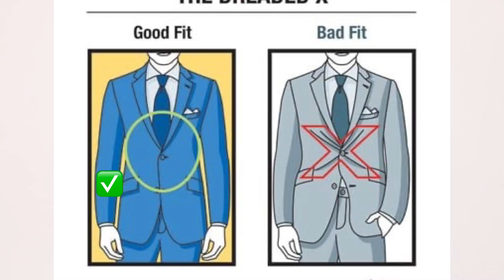Suit Mistakes Every Nepali🇳🇵Guy should Avoid / सूट लगौदा यो गल्तीहरू नगर्नु होला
Suit Mistakes Every Nepali🇳🇵Guy should Avoid / सूट  लगौदा यो गल्तीहरू नगर्नु होला / Mens Fashion Nepal / Amar Dahal

Hello Everyone
In todays video i am talking about few common suit  mistakes that we all nepali guys should Avoid. Suit lagauda jani najani hami haru le kei mistakes garchau which we should avoid. Video last samma herera kasto lagcha like ra comment garna navhulnu hola.😊

And Please ignore my hair😅 because of lockdown not able to get a haircut.💇🏻‍♂️

Don’t forget to comment what videos u would like to see next on my channel.

Nepali mens fashion blogger, fashion blogger, style tips, style YouTubers, fashion blogger.